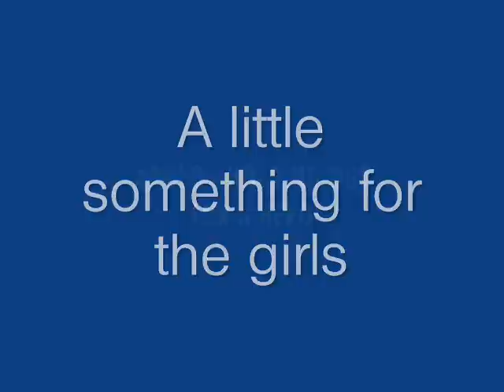Apolo Anton Ohno & Julianne Hough - Holding out for a hero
Another Apolo Video I made.  Hope you all enjoy.  Please leave a comment :o).  This is a fan made video for fans of Apolo Anton Ohno and Julianne Hough